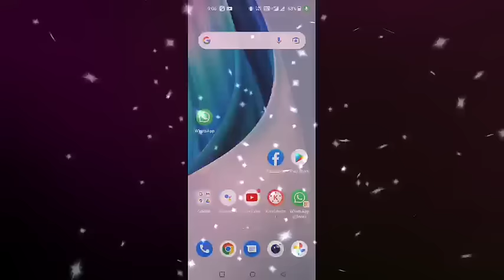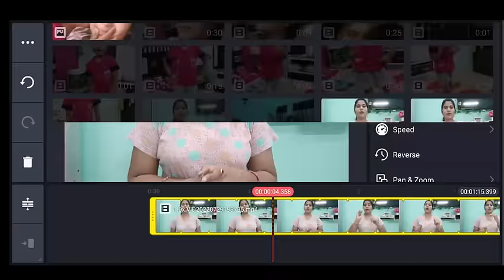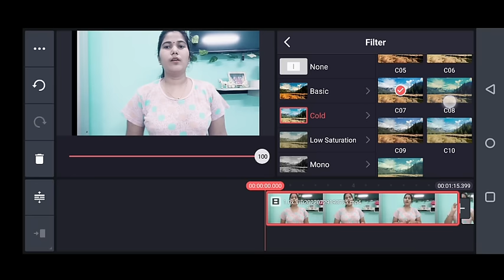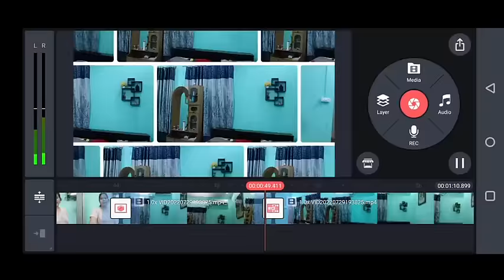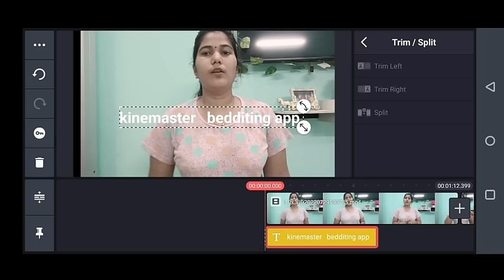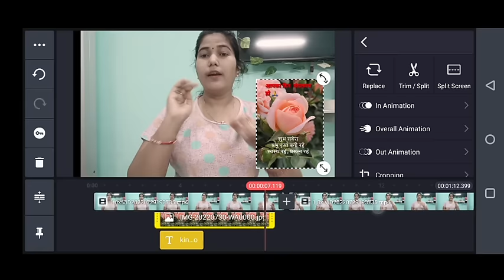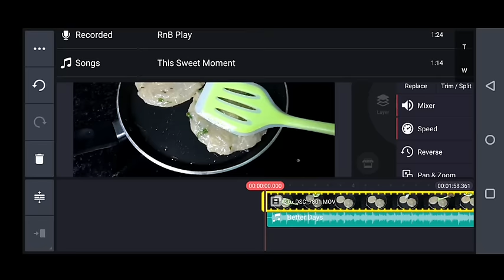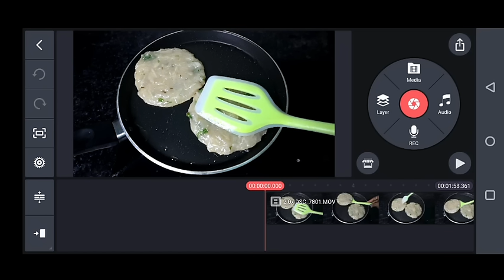मोबाइल से फ्री मे full video edditing करना सीखे एक ही वीडियो में है सब कुछ/ full kinemaster tutorial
Moya by M1 mic 👇👇

अगर आप मेरी तरह सफल यूट्यूब पर बनना चाहते हैं और मेरी सीक्रेट टिप्स और ट्रिक्स जानना चाहते हैं तो यह वीडियो जरूर देखें इसमें मैंने स्टेप बाय स्टेप सब कुछ बताना शुरू किया  youtube playlist👇👇

मैं अपने यूट्यूब वीडियो बनाने में जो प्रोडक्ट इस्तेमाल करती हूं उन सभी के लिंक नीचे हैं अगर आप खरीदना चाहते हैं तो खरीद सकते हैं
My Mobile-

my kitchen product-👇👇

my mixer grinder
my OTG
my air fryur
my cooktop
2 burner
3 burner

Hand Whisker
Silicon Oil brush
3 PC set